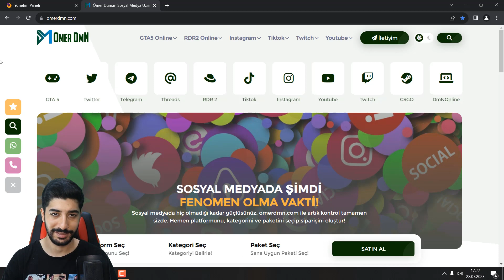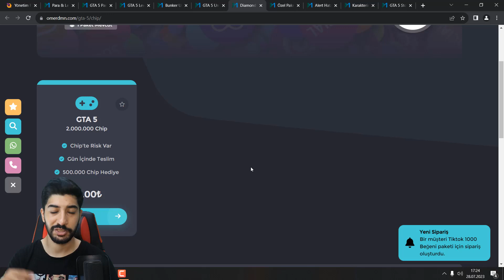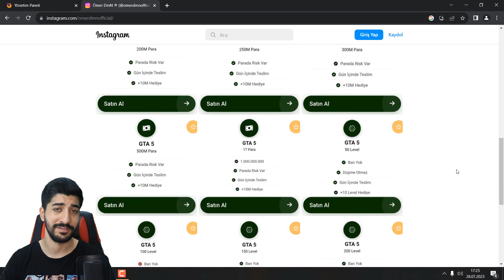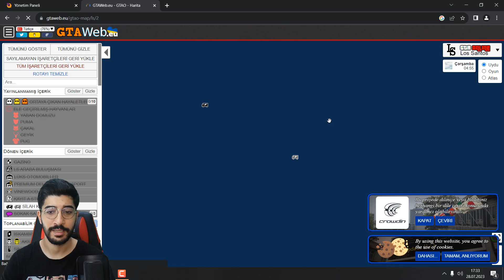GTA 5 Online Yeni Gelen Gun Van ve Para Level Hilesi 2023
GTA 5 ONLİNE YENİ PARA HİLESİ 2023
GTA 5 ONLİNE PARA VE LEVEL HİLE NASIL YAPILIR
UMARIM İŞİNİZE YARAR İYİ SEYİRLER DİLERİM HERKESE
EPİC GAMES,SOCİAL CLUB,STEAM,PS4,PS5,XBOX

▬▬▬▬▬▬ ★ SATIN AL ★ ▬▬▬▬▬▬

▬▬▬▬▬▬ ★ TAGLAR ★ ▬▬▬▬▬▬

Ömer DmN,
Omer DmN,
Ömer Duman,
hile,
hileleri,
hilesi,
dmnonline,
omerdmnofficial,
dmnonline instagram,
omerdmnofficial instagram,
omer dmn telegram,
GTA 5 Online Hile,
GTA 5 Online Hilesi,
GTA 5 Online Hileler,
GTA 5 Online 2023 Hile,
GTA 5 Online 2023 Hilesi,
GTA 5 Online 2023,
GTA 5 hilesi 2023,
GTA 5 Steam Hile,
GTA 5 Steam Para,
GTA 5 Social,
GTA 5 Social Club,
GTA 5 Social Club Hile,
GTA 5 Para,
GTA 5 Para Hilesi,
GTA 5 Level,
GTA 5 Level Hilesi,
GTA 5 Hilesi Yapmak,
GTA 5,
GTA 5 modded outfits 2023,
GTA 5 patch,
GTA 5 indir 2023,
GTA 5 dlc,
GTA 5 modded outfit,
GTA 5 online dlc,
GTA 5 update,
GTA 5 Online Çip Hilesi,
GTA 5 Online Chip Hilesi,
gta v hileleri 2023,
gta v hilesi 2023,
gta v hile nasıl yapılır 2023,
gta v hile modu,
gta v hile kodları,
gta v hileleri nasıl yapılır,
gta v hile kodu,
gta v hileleri ps3,
gta v hileleri pc,
gta v hile videoları,
gta v hile yazma,
gta v hile satın al,
gta v hile nasıl açılır,
gta 5 hile nasıl açılır,